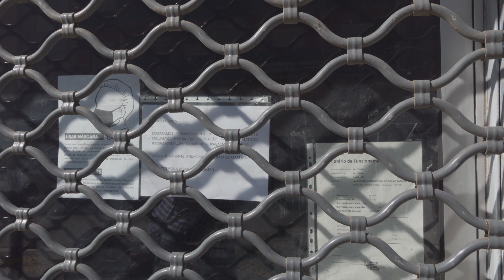Portugal Under State Of Emergency Day 37 - Cuckoo Parrot - Ep14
This video is about walking around our city during the lockdown in the Portuguese Emergency State of 2020 due to the Coronavirus (Covid-19) pandemic. We could see many more people relaxing out side.